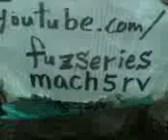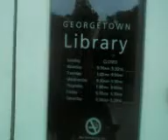no black people!V07 09 13 13 12tue